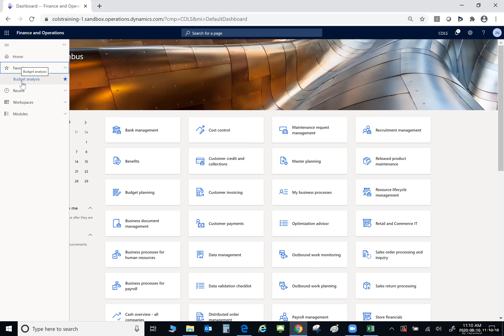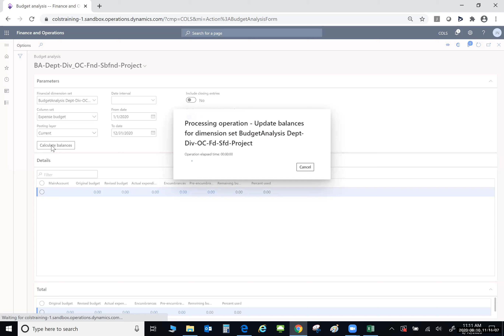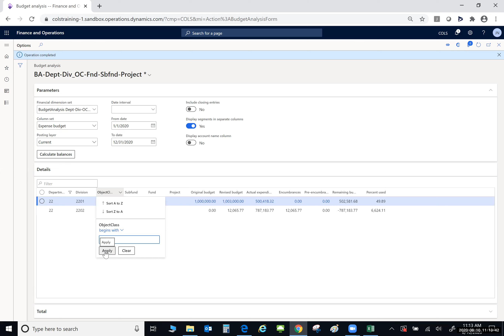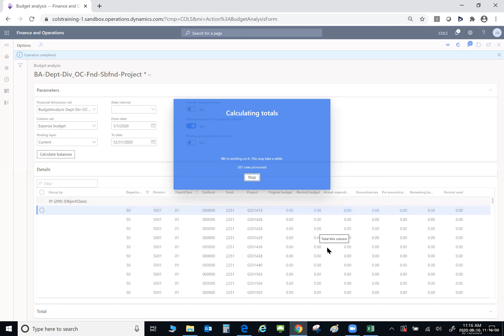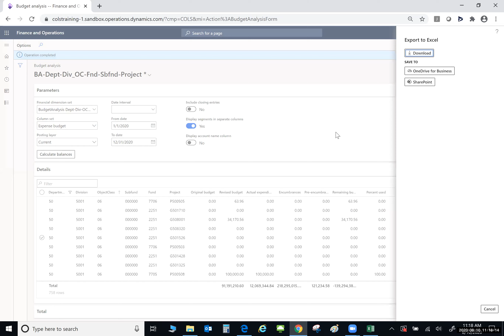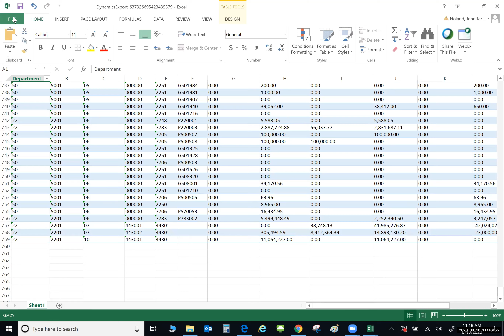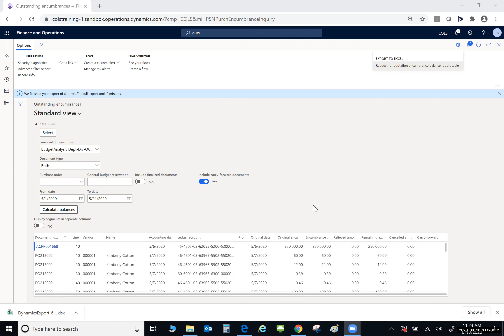10 minutes with D365 Episode 5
Welcome to 10 minutes with D365. Episode 5.
Grouping and Totaling within List Grids

In episode 5, we explore additional list grid functionality you can use to increase your productivity while using D365.  Learn how to group and total records within Budget Analysis and Outstanding Encumbrance Inquiry.